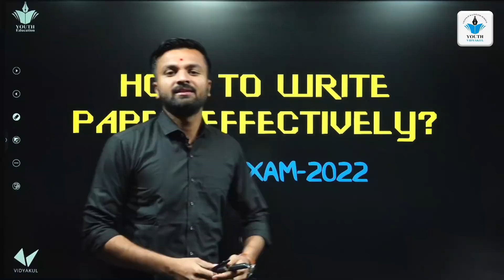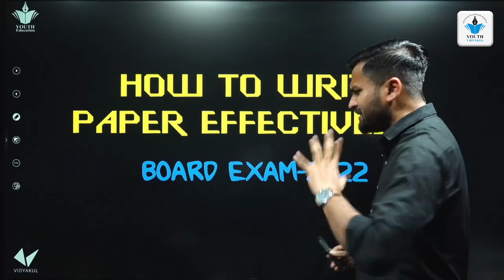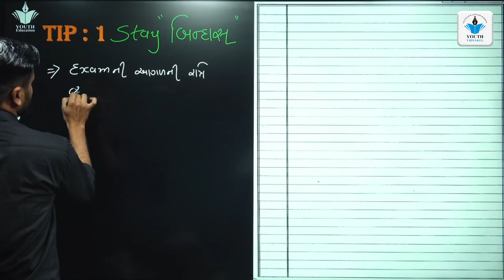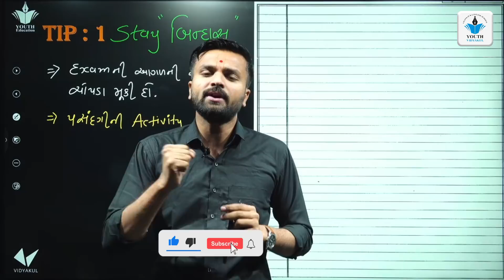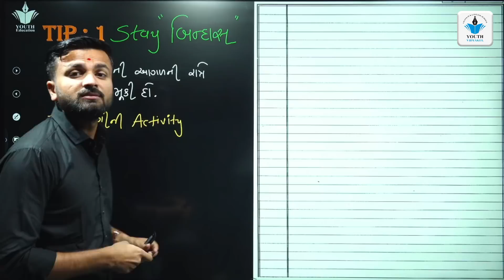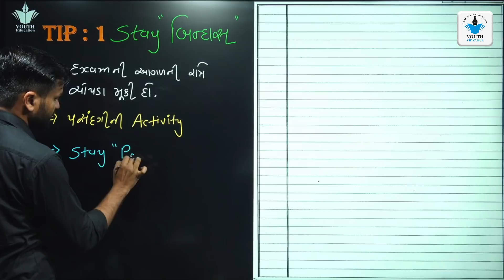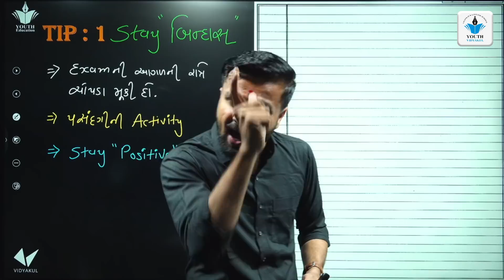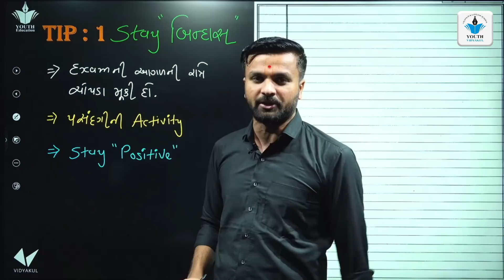Exam Writing Tips | How To Get Good Marks In Boards | How to Score 90%+ in Boards | Tip 1 |Sahil Sir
How to Write Answers in Board Exam | Paper Presentation Tips for Students | ChetChat Study Tips

TOP 5 MOST COMMON PAPER PRESENTATION TIPS

Paper Presentation tips | How to write in boards?

How to get full marks in exams. Paper presentation tips

How To Write Exam Like A Topper | Paper Presentation Skills | Boards

Exam Writing Tips | How To Get Good Marks In Boards | How to Score 90% in Boards

How to write in exam paper to get good marks | Anurag Tyagi Classes

How to Present answersheet in Board exams || How to get more marks || Tips and tricks || Boards

How To Attempt Question Paper in Exam | Mistakes To Avoid in Examination Hall

4 Special Tips To Score Highest Marks in Exam -|Hindi| Study and Exam Tips

How to write paper in GTU exam to score good Marks

How To Score Good Marks in Engineering Exams

How to score good Marks in Maths | How I Score 100/100 in Maths | Maths Study Tips

Best study timetable to score full marks II Last 2 month strategy || Class- 10 ||SECRET TIME TABLE

Paper presentation in board exam|How to write answers in boards

RIGHT WAY TO STUDY BEFORE EXAMS| COVER MORE SYLLABUS IN LESS TIME

Exam Paper Presentation Tips | How to Write in Exam

How to Make Your Paper Look Good | Best Paper Presentation For Board Exams

MIND TRICKS TO LEARN ANYTHING FASTER || RIGHTWAY TO STUDY IN EXAMS

TRICK TO GET GOOD MARKS IN EXAM 😎😎 || TRICKS WITH Sahil

Tips To Write Theory Papers || How To Write Theory PaperHow To Prepare For Exams in Short Time | Study Smart | ChetChat Study Tips/Plan for Exam
How to present Answers in MBBS 1st Year Exam | Paper Presentation | Exam Tips | How to write
Board exam me copy kaise likhe | How to write in board exam | 2022–2023 बोर्ड परीक्षा में कॉपी कैसे.
How to Write Exam for Good Marks? Secret Tips on how to write your exam for good marks! All the best for your exams

tips for paper presentation class 12
correctly present paper
how to present anwers in paper
paper presentation
paper writing
Being topper,exam fear,byju,paper presentation skills,how to achieve full marks in paper,paper presentation tips,score more marks in paper,how to attempt exam paper,how to attempt board exams,how to improve paper presentation,paper presentation
Topics mentioned:
A) Paper Presentation Skills
B) Exam Like A Topper
C) CBSE Class 10
D) CBSE Class 12
E) Boards Exam